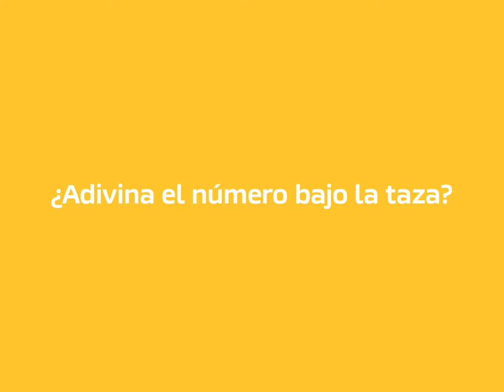Resuelve este acertijo de rapidez mental en un 2x3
¡Apúrate que el tiempo corre! Coméntanos tu respuesta